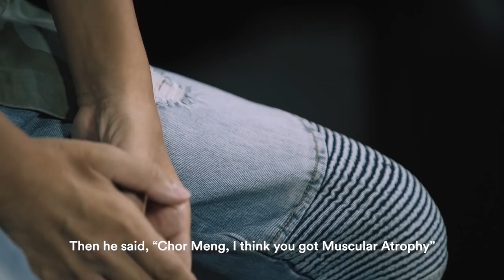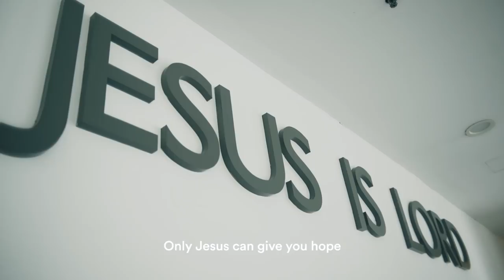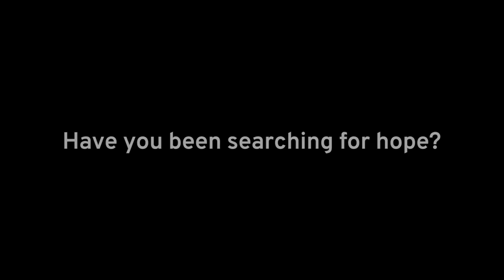Celebration of Hope – Chew Chor Meng Testimony (English)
Many of us grew up watching Chew Chor Meng as a happy-go-lucky Lobang King on our local TV screens.

But he felt his life was falling apart in 2008, when he was diagnosed with muscular atrophy.

Today, a decade later, he’s back on our screens, that familiar smile still on his face. What is the reason for the hope that he has?

Celebration of Hope will take place on 17 to 19 May 2019 at the National Stadium.
Admission is free.